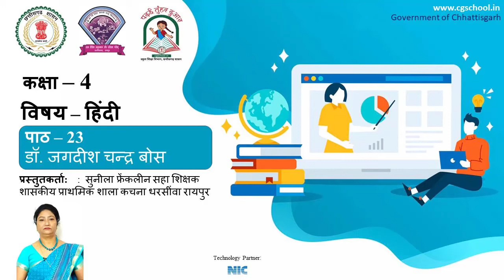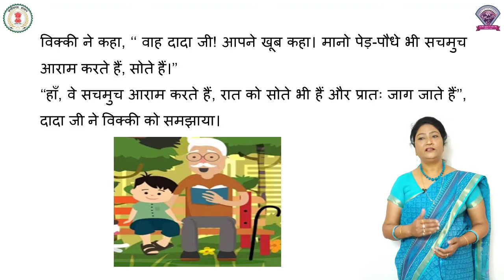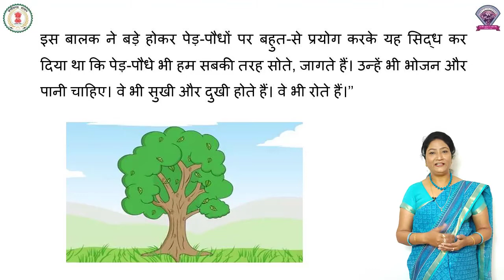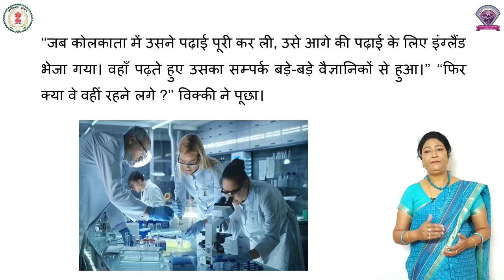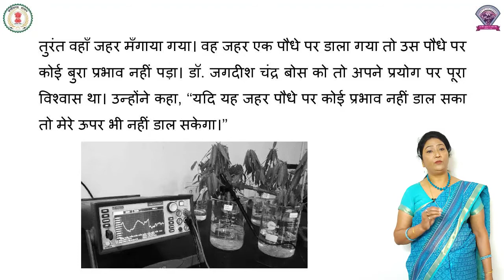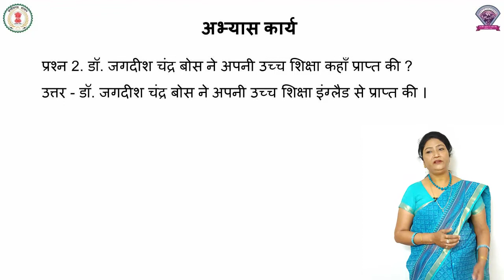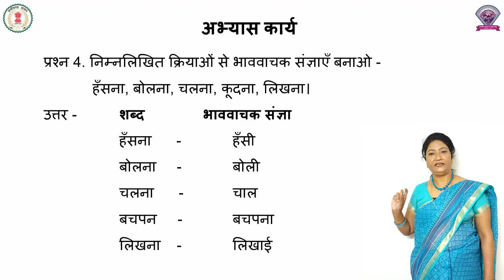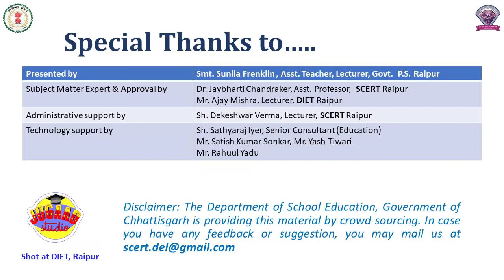कक्षा – 4, विषय – हिंदी, पाठ -23, जगदीश चंद्र बोस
कक्षा - 4
विषय - हिंदी
पाठ - 23
पाठ का नाम - जगदीश चंद्र बोस